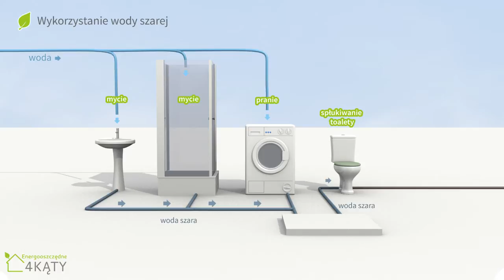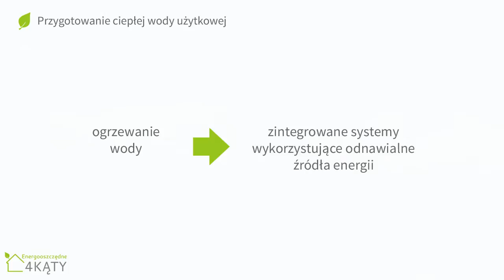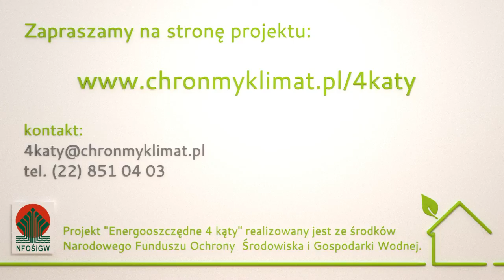"Energooszczędne 4 kąty" /13/ Rozwiazania dotyczące wody i ścieków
Trzynasta z cyklu dwudziestu prezentacji multimedialnych przygotowanych w ramach projektu "Energooszczędne 4 kąty" realizowanego przez Instytut na rzecz Ekorozwoju ze środków Narodowego Funduszu Ochrony Środowiska i Gospodarki Wodnej.